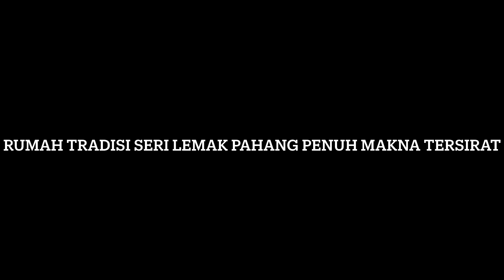Rumah Tradisi Seri Lemak Pahang Penuh Makna Tersirat